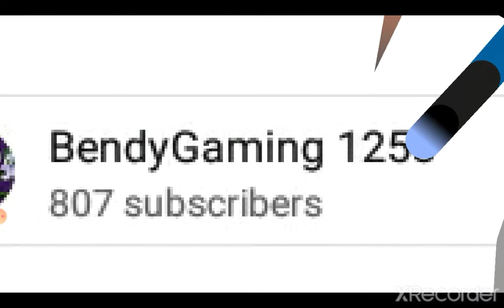The Abandoned Facility 3. The Finale (Channel 1st Anniversary Special)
1 year ago The Abandoned Facility came out.
It's now time to end that Chapter.